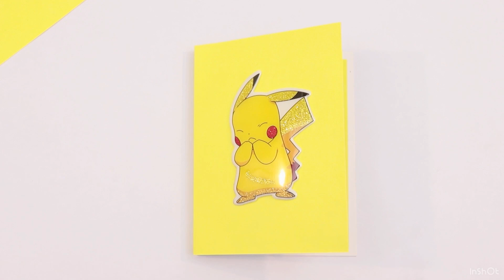DIY Mini Pokemon notebook with papers || How to make notebook from paper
In this video we make Pokemon notebook from papers and glue only. Pokemon are very famous all across the world so we make this Pokemon notebook for you.hope you like this video

Things required in this video
1) coloured papers
2) white papers
3) fevicol
4) Pokemon stickers
5) marker

notebook, mini notebook, cute notebook, mini book

music credits
Musician: Not The King.👑

Musician: @iksonmusic